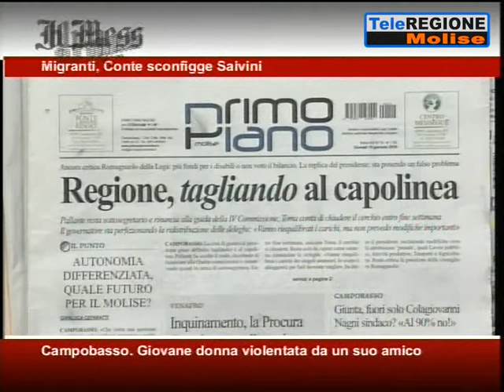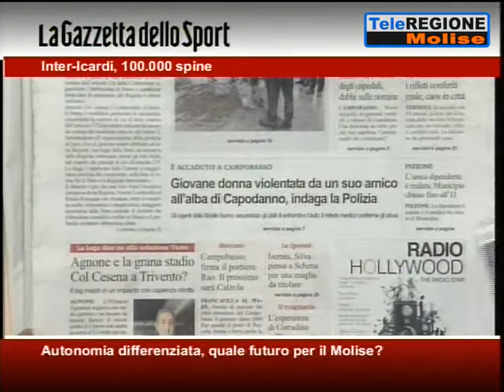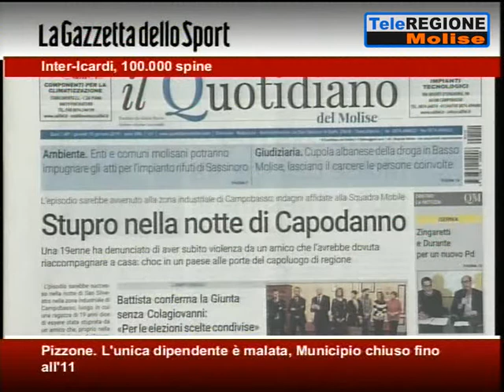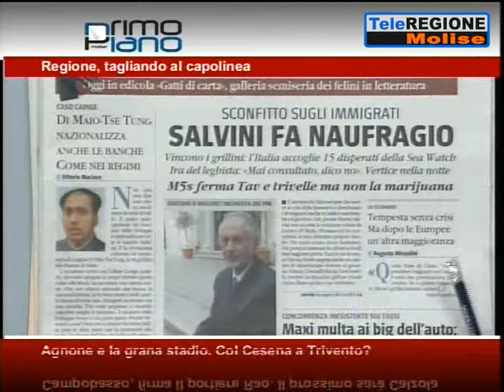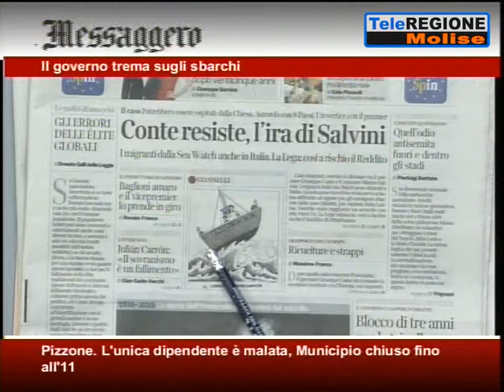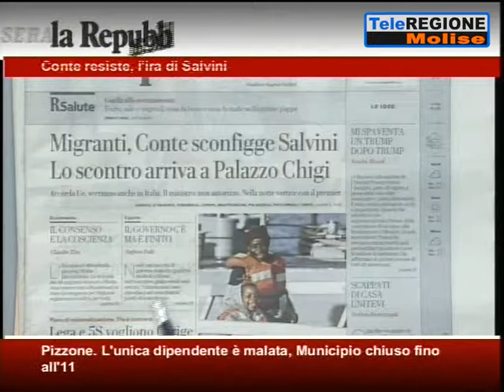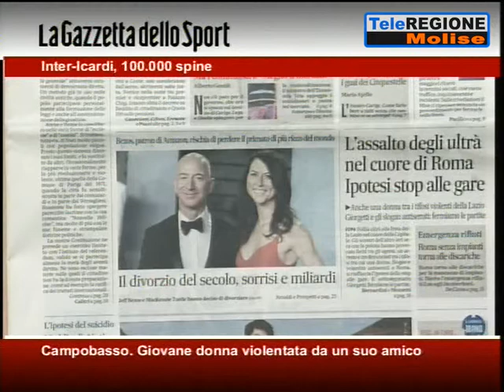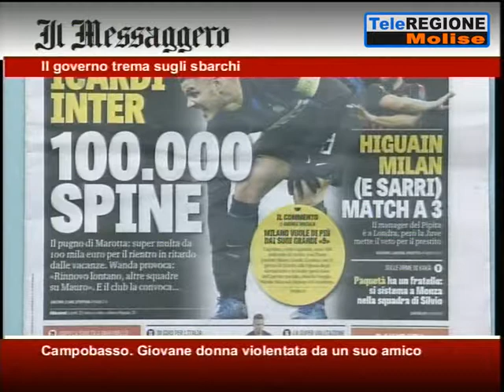Rassegna Stampa - 10/01/2019